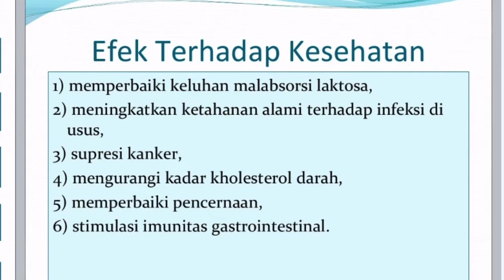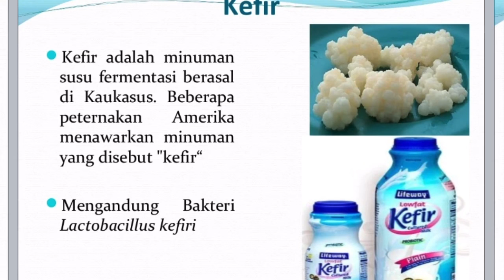Probiotik- Riyan wahyu hidayat (1903036066)